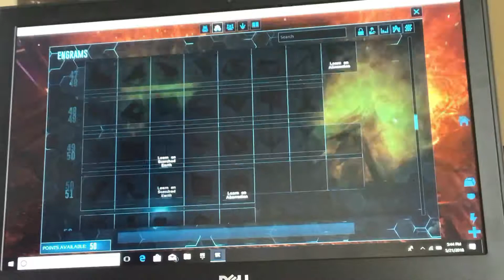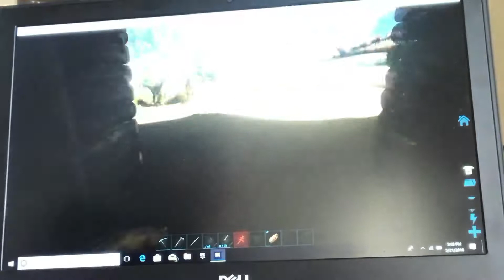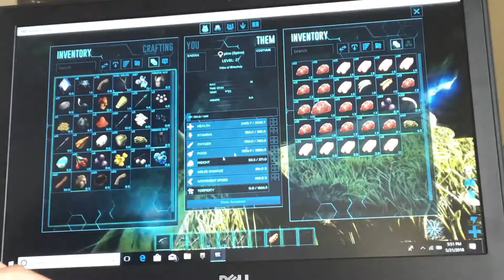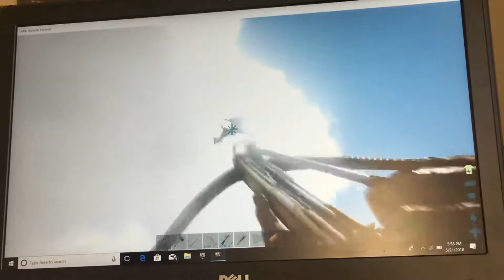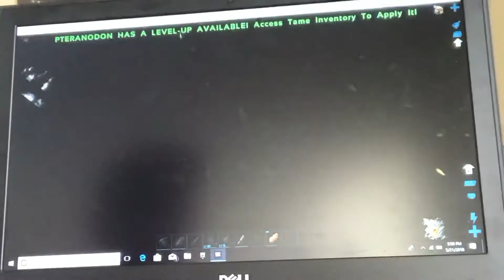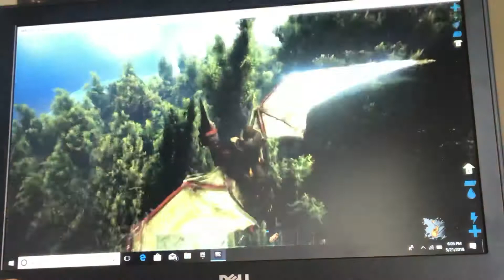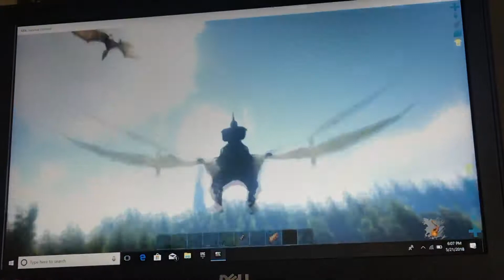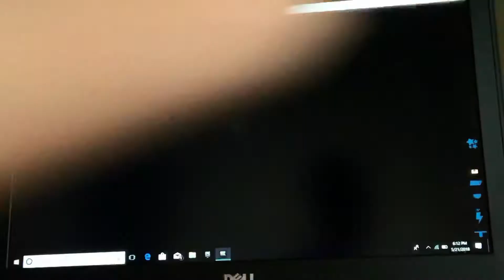Ark Episode 10 A QUETZAL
I was freaking out